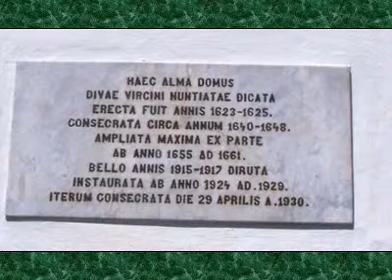Santuario castagnavizza.avi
santuario di Castagnavizza- Nova Gorica